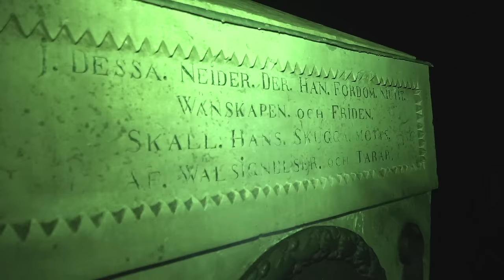Vlogg | Läskigaste spökjakten hittills